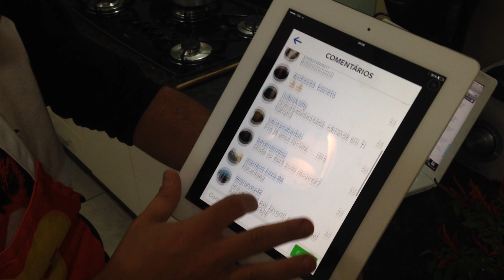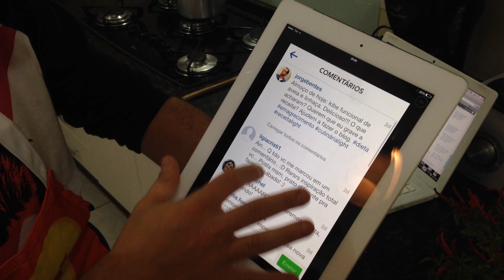Cansei de Ser Gordo - Gordo Cozinha: Kibe de aveia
Instagram e Twitter: @jorgebentes